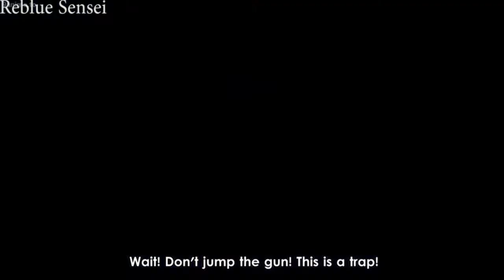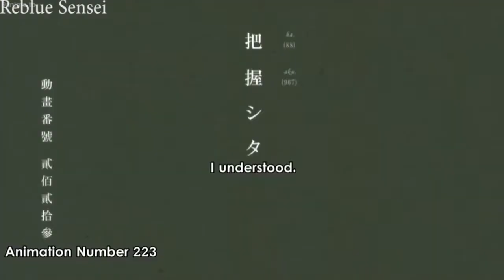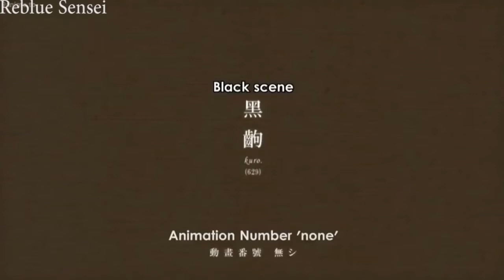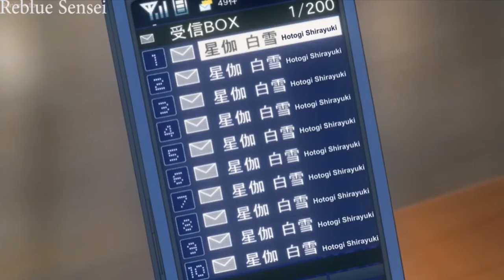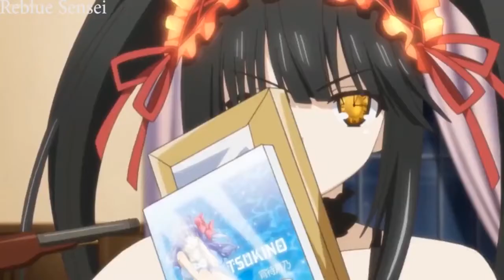Best Yandere Waifu Moment || In Anime